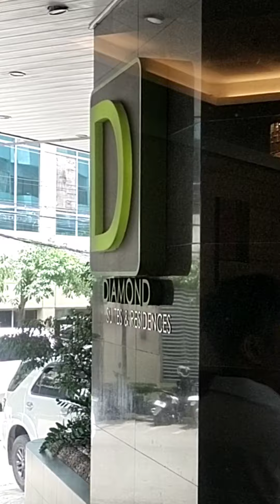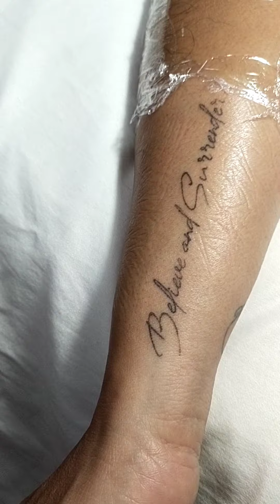MINIMALS TATTOO NI MAAM JULIE ANN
maraming salamat sa support mga idols